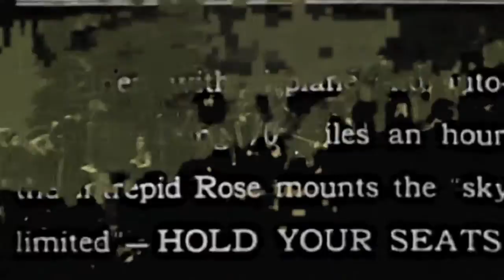dog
This one is very simple. From an album I created using the program: Fruity Loops. This one is just called dog, beyond that I know nothing about it.